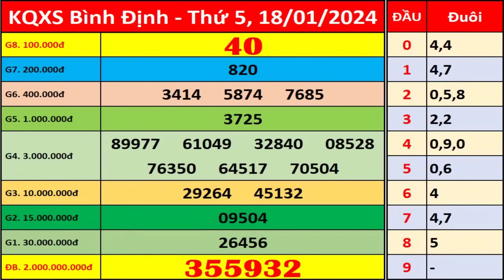Xổ số Bình Định ngày 18 tháng 1 | XSBDI - KQXSBDI - SXBDI | Xổ số kiến thiết Bình Định hôm nay